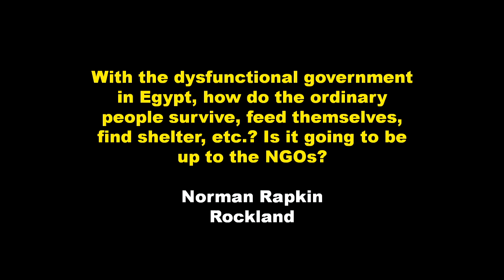Camden Conference 2013 - Mark Lynch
The 26th Annual Camden Conference, The Middle East – What Next? took place on February 22-24, 2013, live from the Camden Opera House and simulcast to satellite venues, the Strand Theatre in Rockland, the Hutchinson Center in Belfast, and the Grand in Ellsworth.